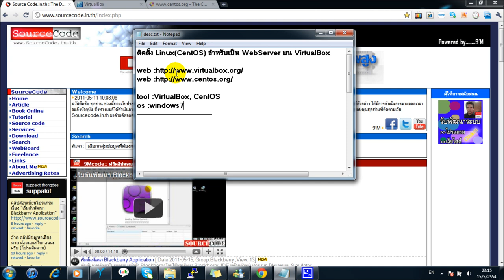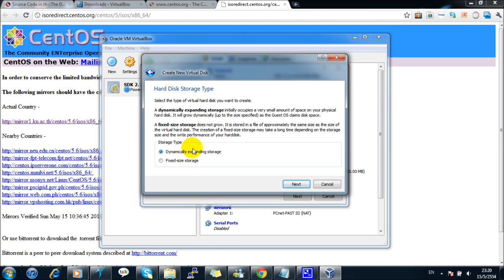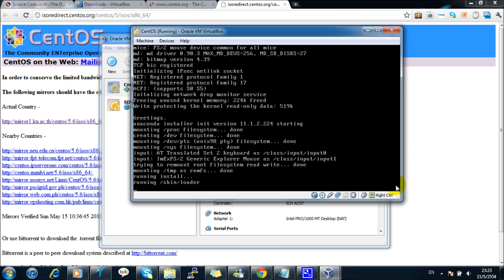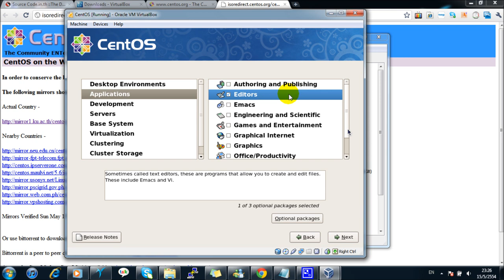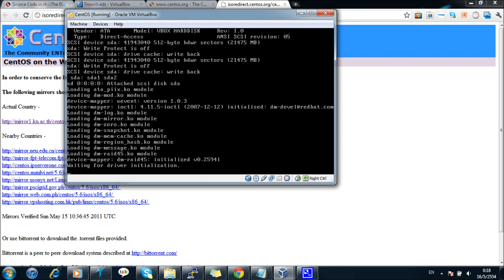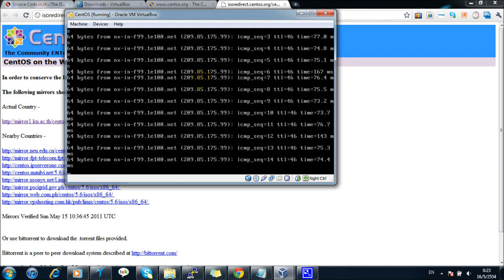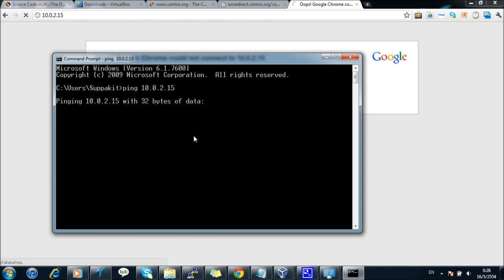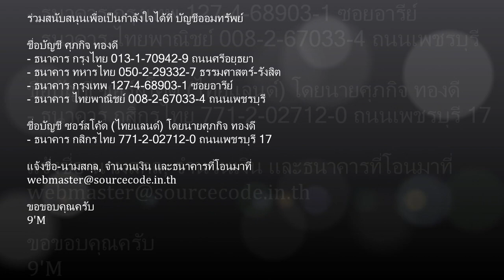ติดตั้ง Linux(CentOS) สำหรับเป็น WebServer บน VirtualBox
กระบวนการในการติดตั้ง Linux(CentOS)
เพื่อทำเป็น WebServer บน VirtualBox  พร้อมทั้งแสดงการ
กำหนด apache ให้สามารถเข้าเว็บได้